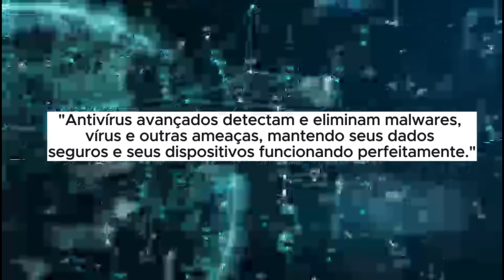🚨 ISSO FOI DETERMINANTE PRO VITÓRIA VOLTAR A TER ESPERANÇA? NOTÍCIAS DO VITÓRIA, OPINIÃO E PERCEPÇÃO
🔴 Instagram da Vilas Embalagens

🔴 Instagram da STYLU'S CAR

🔴 CANAL DO WATSAP DE INFORMAÇÕES